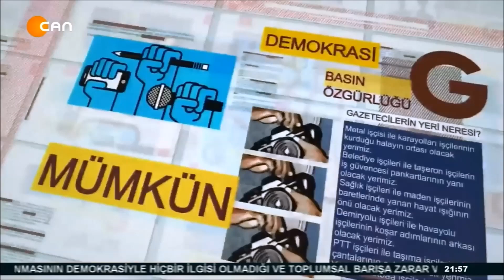Ölüm Orucunu sürdüren tutuklu avukatlar Ebru Timtik ve Aytaç Ünsal için 39 Baro ortak çağırı yaptı